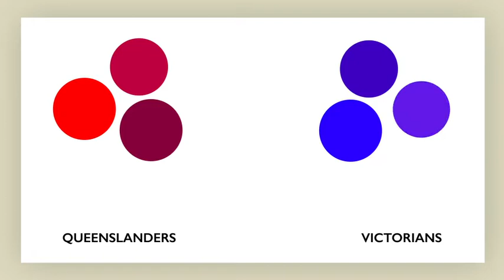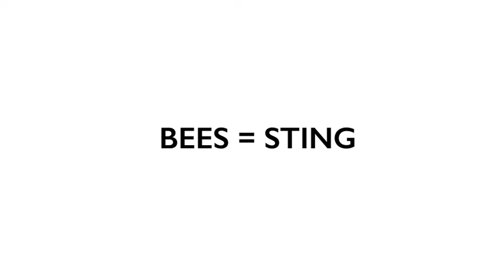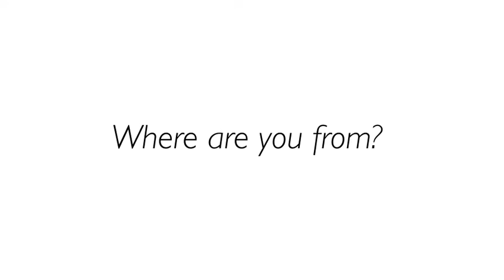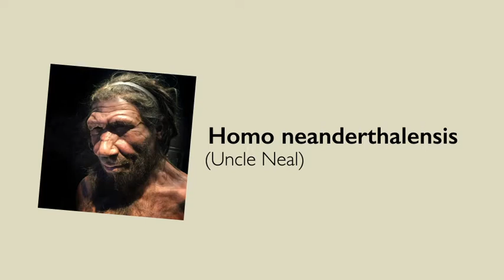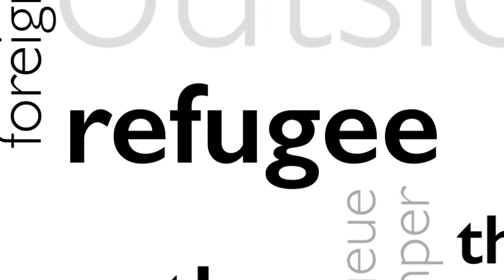Where do you really come from? | 40 Hour Famine Backpack Challenge 2018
Think refugees are so different from us? Think again.

In this video we tackle the "us' vs "them" mentality, demonstrating bias and the way the human brain is hardwired to recognise stereotypes.

We also explore the history of human movement across the globe, challenging you to think about where you really come from. After all, we humans all share one common home - Earth.